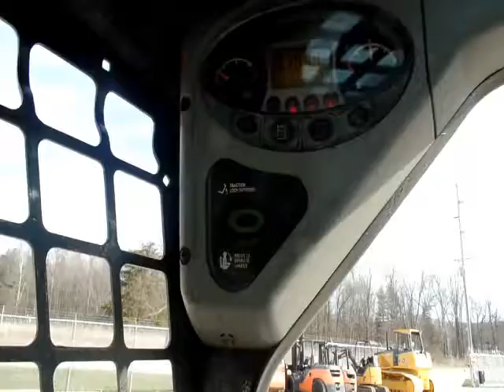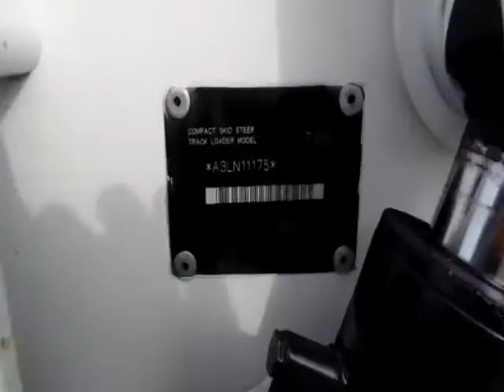2008 BOBCAT T190 For Sale